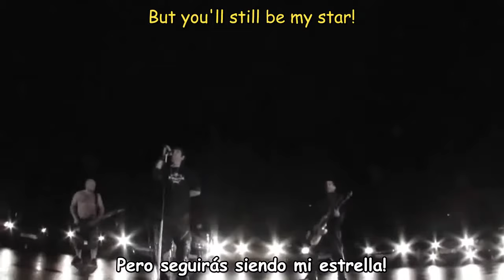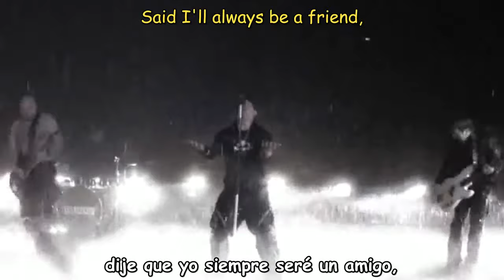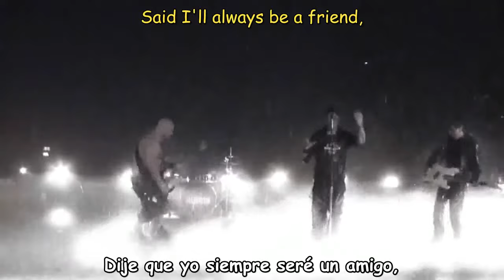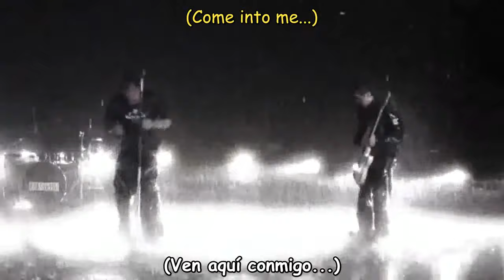Lillasyster - Umbrella Cover [Sub: Esp - Eng]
Lillasyster - Umbrella Cover Lyrics [Sub: Esp]

Subtitulado en Español By: 972oTeV